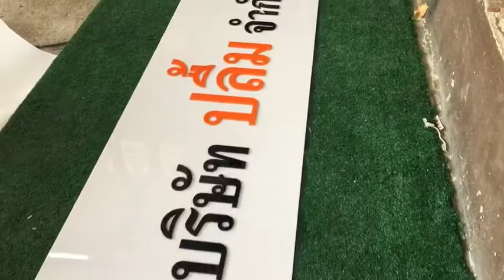อะคริลิค ราคาส่ง